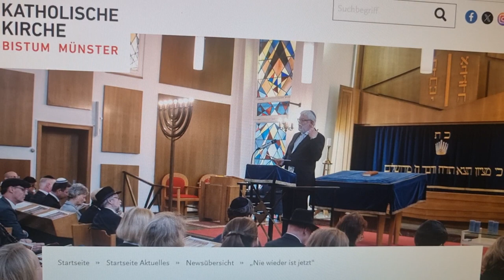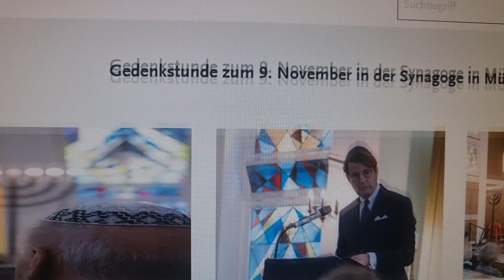Ulrich Schambert Investigativ-Journalist Justizopfer Mark Bellinghaus "Nie wieder ist jetzt" Meinung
Investigativ-Journalist, Künstler, Blogger, Aktivist gegen Kindesmissbrauch, Mark Bellinghaus fragt nach, bei Ulrich Schambert.

PLEASE HELP! THANKS ;-) teilen & share

Für Greta Bünichmann und die anderen Justizopfer von Münster! Am 23. Juni 1635 wurde die erst 14 jährige Dienstmagd in Münster auf dem Scheiterhaufen verbrannt. Durch die Justiz Münster, die Hand in Hand mit der katholischen Kirche junge Mädchen und Jungs, Frauen und Männer mordete. Wahllos, und ohne Mitleid. Greta war die Tochter einer sogenannten "Hexe", und das allein reichte einer mörderischen und blutrünstigen Justiz Münster aus, um sie, und weitere 20 Mädchen an diesem verhängnisvollen Tag bei lebendigem Leib zu verbrennen. Ist es wirklich nur ein "Zufall", dass das Justizopfer Mark Bellinghaus, auf den Tag genau, 386 Jahre nach Gretas Tod, von allen Vorwürfen gegen ihn, am 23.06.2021 in seiner Berufungsverhandlung vor dem Landgericht Münster, freigesprochen wurde? Hat Greta da nicht zu uns allen gesprochen, die wir zusehen, und warten, um Herrn Bellinghaus lichterloch brennen zu sehen? Bitte helfen Sie einem Menschen, der so unschuldig ist, wie es die kleine Greta war. Danke.

Diese für mich große Hoffnung auf ein Ende einer sadistischen "echten Folter" durch einen Staatsapparat wie es die Justiz Münster ist. (Unterschreiben ist auch anonym möglich). Diese Petition ist an den Bundesjustizminister Herrn Marco Buschmann, und an den Justizminister von NRW, Herrn Dr. Benjamin Limbach gerichtet. Außerdem ebenfalls an den Ministerpräsidenten von NRW, Herrn Hendrik Wüst und an die Kultusministerin von NRW, Frau Ina Brandes, den Innenminister von NRW, Herrn Herbert Reul, und andere Politiker*innen. Denn diese unmenschliche Quälerei muss sofort aufhören, da ich an einem angeborenen Herzfehler leide, anerkanntes Missbrauchsopfer beider großen deutschen Kirchen bin, 2017 während eines homophoben Überfalls, durch zwei tiefe Stiche in meinen Brustkorb um ein Haar getötet wurde, und genug für 9 Leben an Schicksalsschlägen verkraften musste! Hinzu kommt, dass meine sehr erfolgreiche Schauspielkarriere von Anfang andurch die sexuellen Übergriffe auf mich, durch insgesamt gleich 4 verschiedenen metoo-Straftäter überschattet wurde. Einer dieser Täter war der ehemalige Vorgesetzte der Münsteraner Generalintendantin Katharina K.-T., die mir mit Vorsatz mein ihr im Vertrauen, bereits 2020 angebotenes Theaterprojekt "KINDERHAUS" klaute und in einen lächerlichen Abklatsch namens "Kinderhäuser" umwandeln ließ! Dass durch dieses Verhalten der metoo-Straftäter Günther B. inoffiziell gegen mich agierte, weil ich ihn 2021 angezeigt und somit seinem letzten Intendanten-Job in Österreich "enttronte" ist klar wie Kloßbrühe, wenn man so will. Das wird auch jeder noch so verblödete Richter genauso sehen. Günther B. ist ein Paradebeispiel dafür, wie eine Intendant(in)/Generalintendant(in) keinesfalls sein darf! Das Landgericht Münster hat mich bereits nachweislich absichtlich (das kann ich durch meine Akten beweisen), zwangsräumen lassen. Während der Hoch-Zeit von Corona, so freudlich, so "menschlich" sind diese Richter*innen zu ihren Mitmenschen die keine 10.000,- plus Euro im Monat vom Staat erhalten, wie es diese mich grund- und beweislos aburteilenden Richter. Dass man von einem Vorsitzenden Richter am Landgericht namens Bischof, vorsätzlich rausgeschmissen wurde, obwohl ich n-a-c-h-w-e-i-s-l-i-c-h niemals einen Nachbarn beleidigte, beweist die Absprachen unter den Richtern und der Staatsanwaltschaft. Ich hatte von Anfang an, niemals eine echte, eine faire Chance. Und deshalb fordere ich jetzt vom Justizministerium eine genaue Untersuchung (wofür sind die denn sonst da, in Düsseldorf oder in Berlin?!) Ich wurde auf dem Papier am 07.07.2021 bereits offiziell obdachlos und kann es nur der Hilfe eines Nachbarn, eines engen Freundes meiner Mutter und wahren Samariters verdanken, dass ich bis heute tatsächlich ein Dach über meinem Kopf habe. Danach wurde mir meine Theater-Idee zu: "KINDERHAUS" von Mark Bellinghaus von der Generalintendantin des Theaters Münster, Frau Katharina K.-T., gestohlen, die sich mit dem/meinem metoo-Straftäter Günther B., 85, (ihrem Ex-Boss), zusammenhalt, und mit Karen B., das Plagiat "Kinderhäuser" am 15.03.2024 im Kleinen Haus des Theaters Münster uraufführen ließ.

Mit Eurer Unterschrift, und bitte auf Euren sozialen Medien teilen. klappts